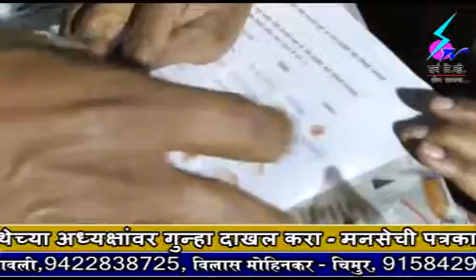17 February 2019 Search Tv Chandrapur - इको-प्रो तर्फे देण्यात आली शहिदांना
इको-प्रो तर्फे देण्यात आली शहिदांना श्रद्धांजली - पंतप्रधान यांना पाठविणार रक्ताक्षरी निवेदन